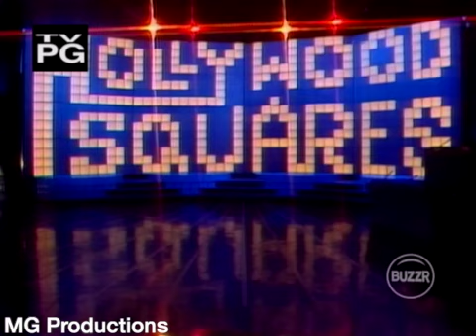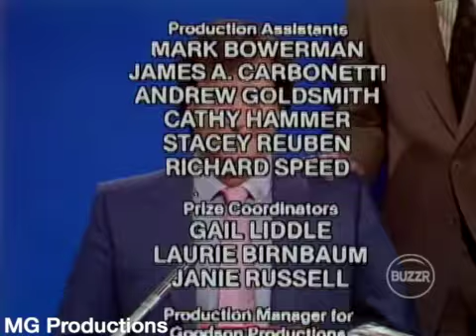MGHSH - (Episode 138) (May 11th, 1984) (NBC Daytime Dramas Week) (Day 5)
Taped: April 21-22, 1984
Panel: Christopher Rich, Nancy Frangione, David Forsyth, Marcia McCabe, Leann Hunley, Deidre Hall, Wayne Northrop, John de Lancie